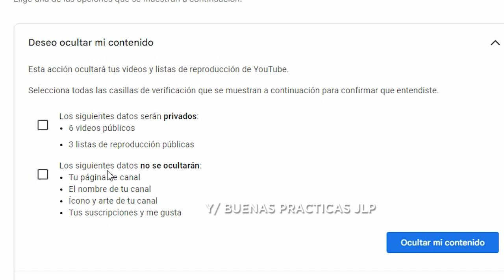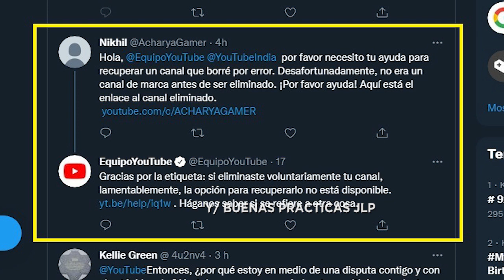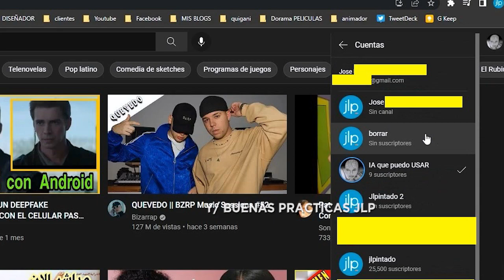Cómo eliminar un canal de YouTube desde una computadora 2022 ACTUALIZADO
Veremos como eliminar completamente un canal de Youtube en el 2022.
Todo en el siguiente vídeo.
▼SI CONSIDERAS QUE LA INFORMACIÓN TE HA AYUDADO, PUEDES APOYAR AL CANAL CON UNA  DONACIÓN▼:
- Si eres de Perú YAPEANOS:
▼GRACIAS▼